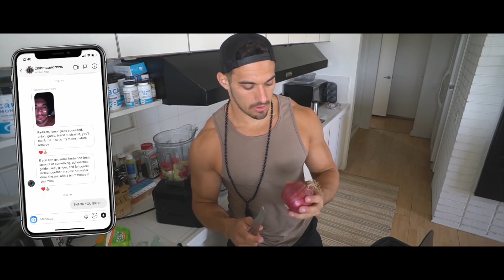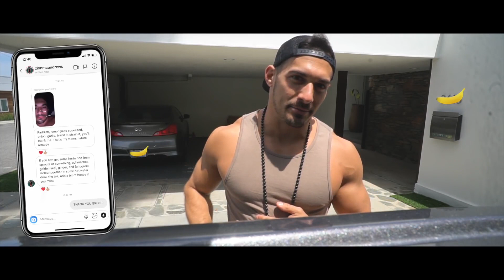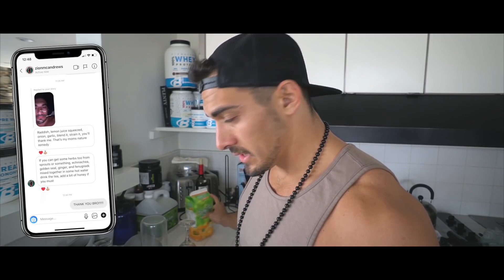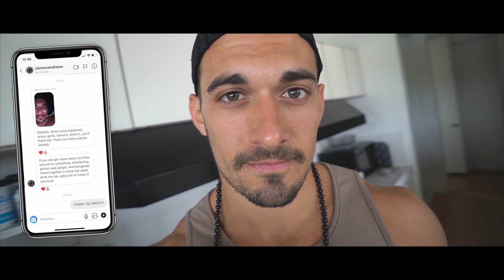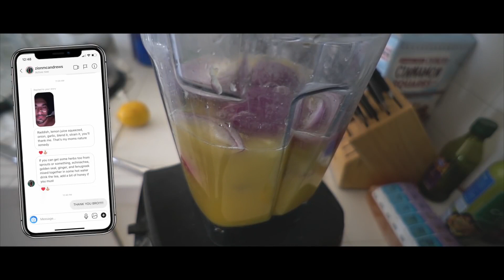Disgusting Onion Remedy Drink, Don't Try + Bigger Back Workout | Brian DeCosta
Today Brian DeCosta is sick with the sniffles, sore throat, headache &  body aches. He decides to try a home remedy packed pull of onions, garlic, ginger, lemon, red radishes, and orange juice.

| Brian DeCosta's Bigger Back Workout | (Starts at 8:05)
1. Rack Pull: 5 sets, 8 reps
2. Wide-Grip Lat Pulldown: 3 sets, 15 reps
3. Seal Row: 3 sets, 15 reps
4. Single-Arm Cable Lat Pulldown: 3 sets, 15 reps each side
5. Landmine Row: 3 sets, 10 reps each side
6. Superset
    a. Rear Delt Fly: 3 sets, 20 reps
    b. Hammer Rotation Curl: 3 sets, 12 reps

| Brian Decosta |
Brian DeCosta is life changer; a thought provoker. His title says itness & Lifestyle consultant, which is just a fancy name for helping others envision a better version of themselves than they ever could on their own - then unapologetically holding them to that standard. An ex-9 to 5 corporate warrior, Brian has doubled down on blasting the social media airwaves with messages of positivity, wellness, personal development, and anything to awaken the sleeping many and spur them into action.